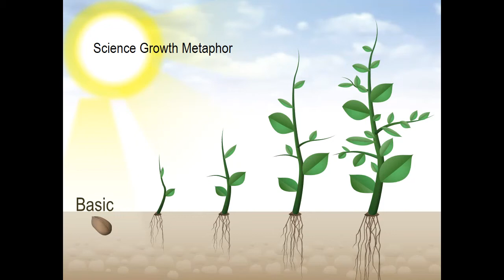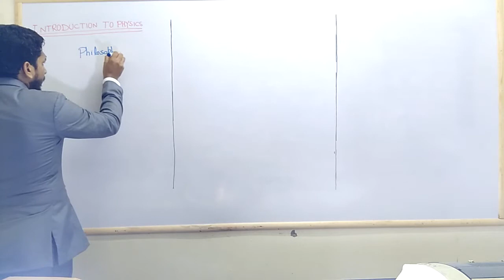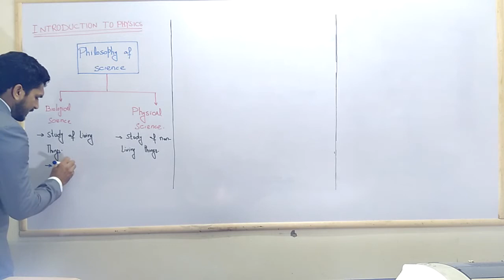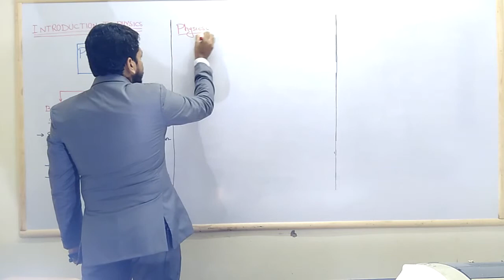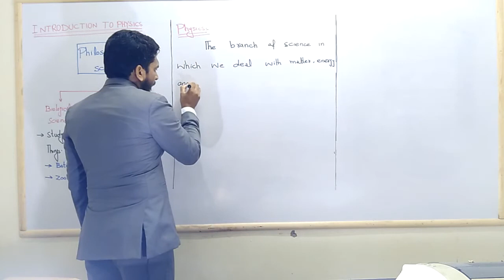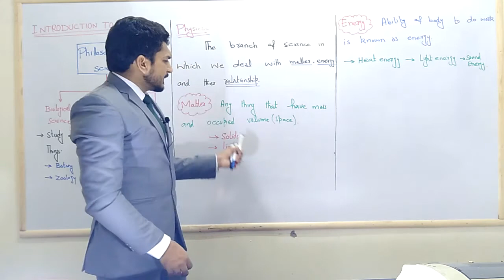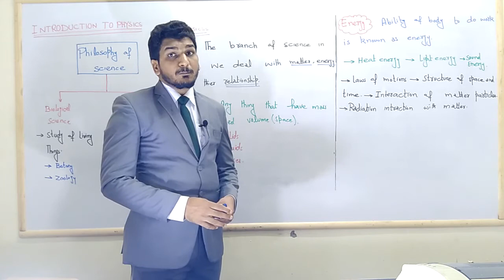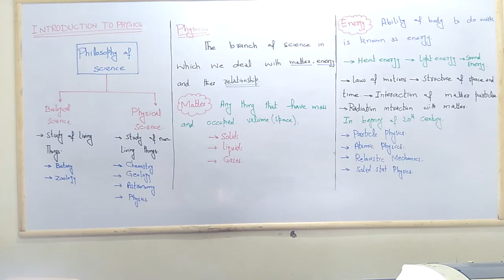Introduction to Physics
In this lecture we will cover the following:
1. Introduction to physics, fundamental science, history of physics, philosophy of science, interdisciplinary area of physics